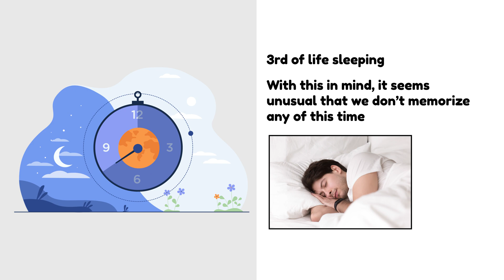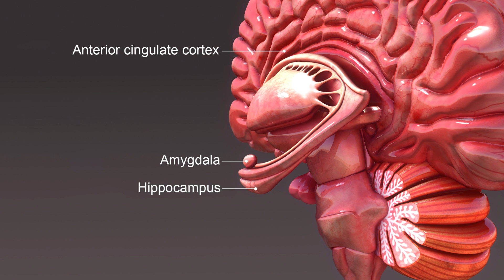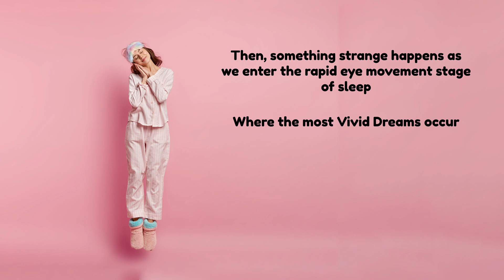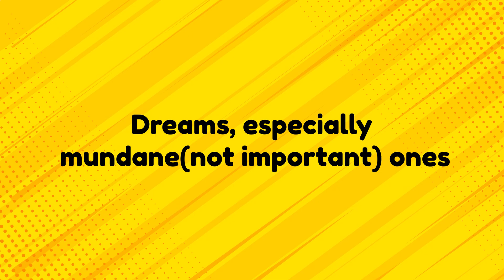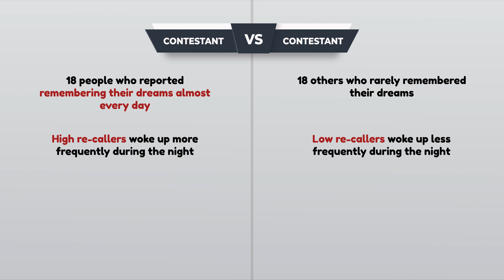Why do we forget our dreams so quickly?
When we sleep, our brains go through four stages. The initial three are non-rapid eye movement (non-REM) stages.
The first stage includes the transition from wakefulness to sleep, when the body slows down from its daytime rhythm and “twitches” its way into sleep.
The second stage, also of non-REM sleep, involves light sleep. The third stage of sleep is deeper, and it provides the profound kind of rest that one needs to feel refreshed in the morning.
Finally, the time when our brains do most of their dreaming is called the REM sleep stage. But why do we forget our dreams most of the time? And when does erasing the memory of our dreams occur?